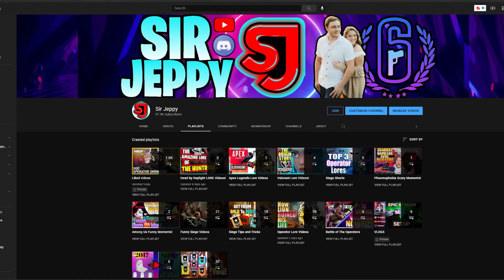The Goddess of Valorant | Sage Valorant Lore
Sage is The Goddess of Valorant! Especially in her Lore Story where she has the amazing powers gifted by Radianite when The First Light happened turning people into Radiants! Sage joined the Valorant Protocol and is now under Brimstone as second in command in Valorant. Let's find out everything there is to know about Sage in Valorant's Lore!

list=PLsOOcpgYGnZM9_bb9QcAaRH0Y5Xx_37gY

riot games valorant lore viper valorant lore cinematic valorant lore jett
valorant characters explained The Goddess of Valorant | Sage Valorant Lore sage valorant sage lore sage valorant lore sage voice lines 6sir jeppy valorant